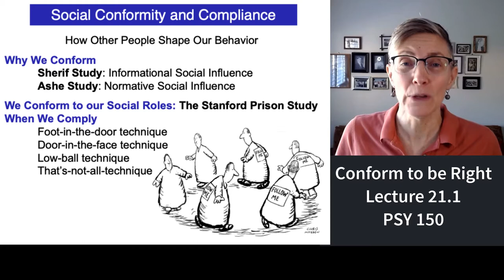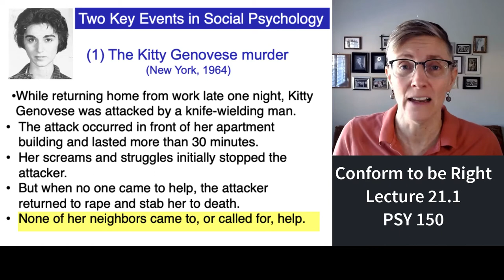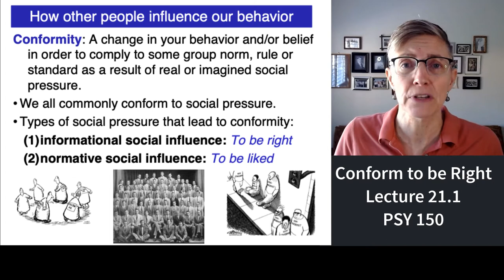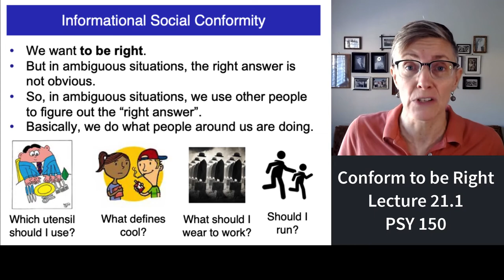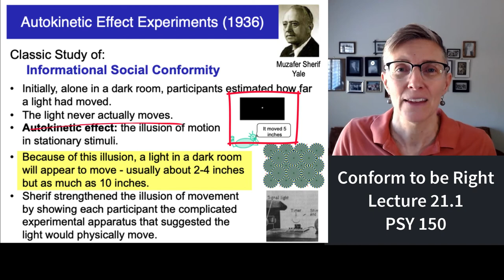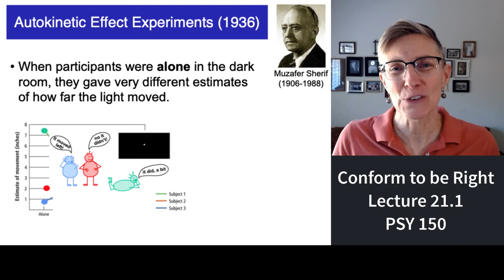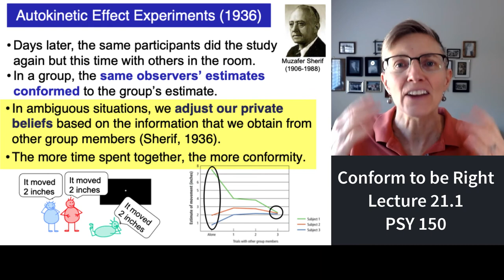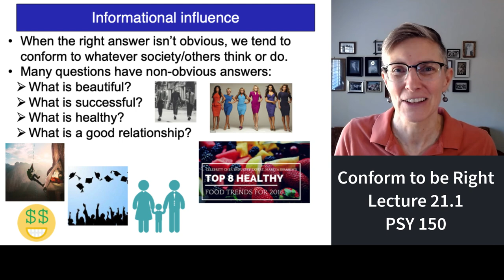150 Lecture 21.1 Conform to be Right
Lecture 21 focuses on Social Conformity.  We conform to group norms, beliefs, actions, and attitudes for a variety of reasons.  This segment of lecture 21 examines our tendency to conform to the actions of others when we find ourselves in ambiguous situations.  This is known as "conforming to be right."  The famous autokinetic effect study of Dr. M. Sherif is explained.